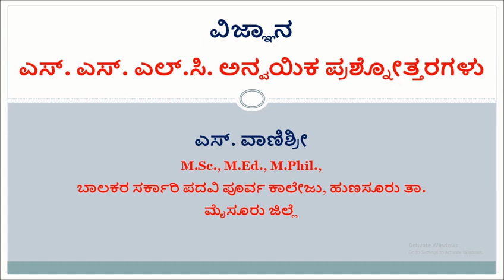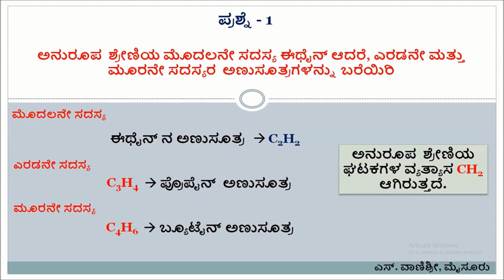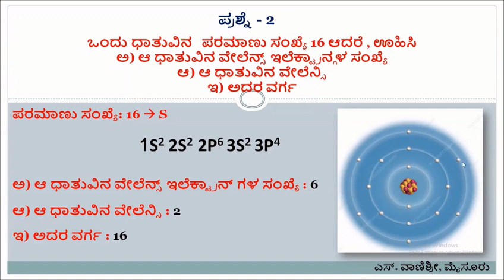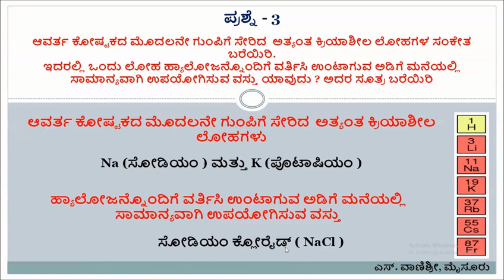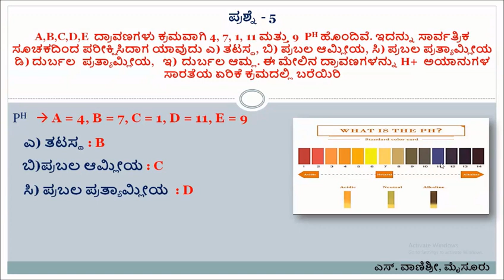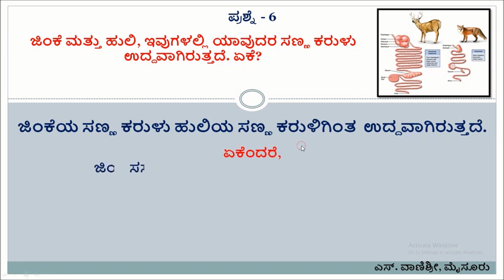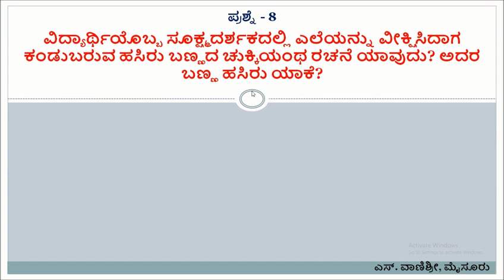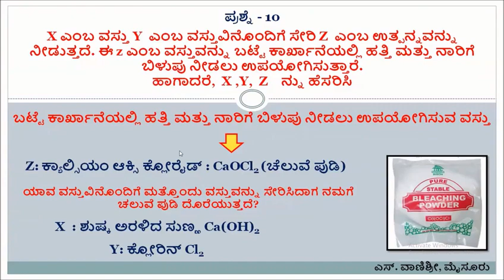Application level questions (sslc science)